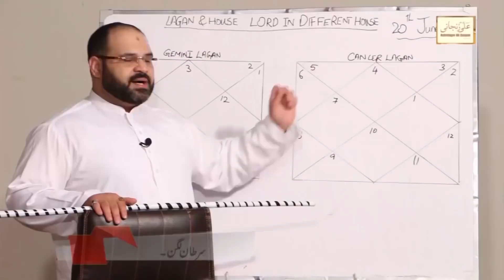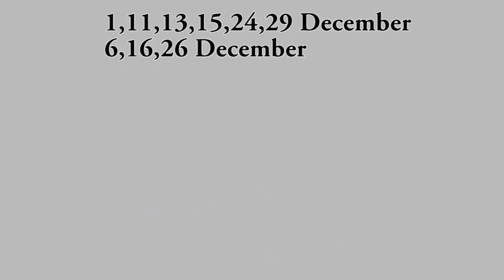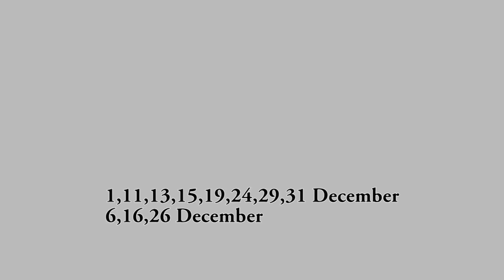December 2020 Horoscope | Monthly Forecast | Astrology Predictions | Astrologer Ali Zanjani | AQ TV